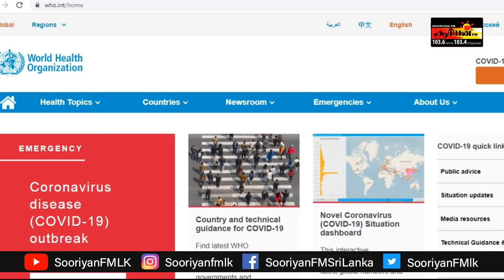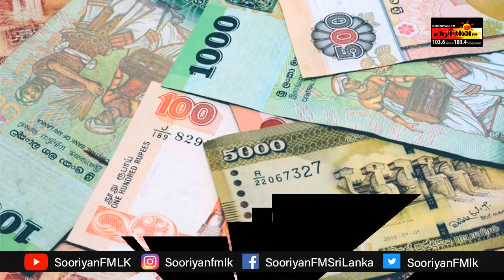கொரோனா Virus - 43 பேர் I Srilanka I Corona Virus ! I ARV Loshan P Manoj I Sooriyan FM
கொரோனா Virus -  43 பேர் I Srilanka I Corona Virus ! I ARV Loshan I P Manoj I Sooriyan FM I Sooriya Raagangal